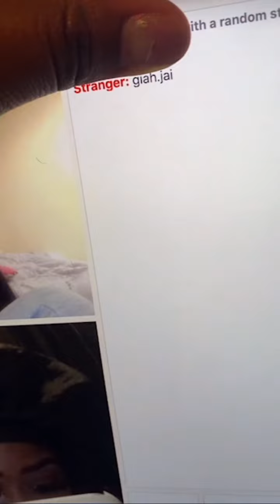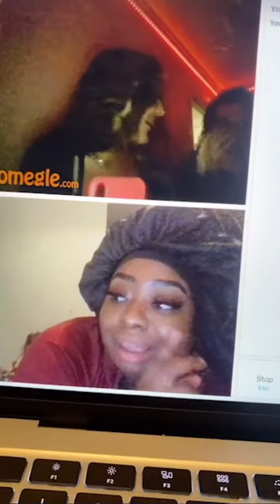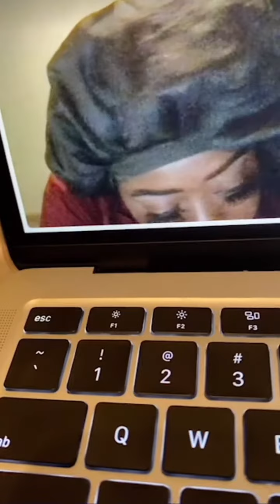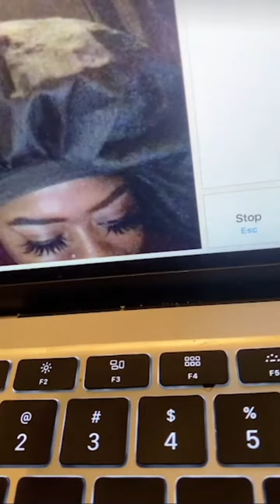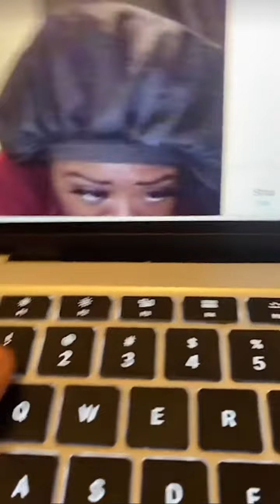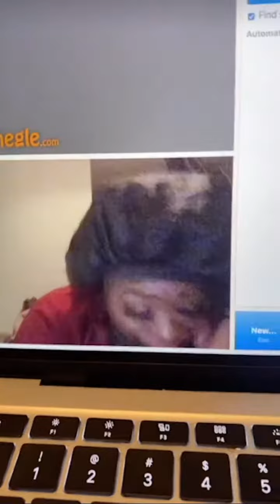The Real Tati TikTok Live | 19th November 2020